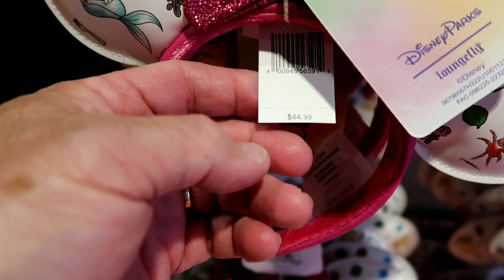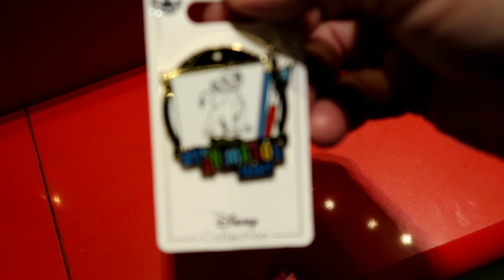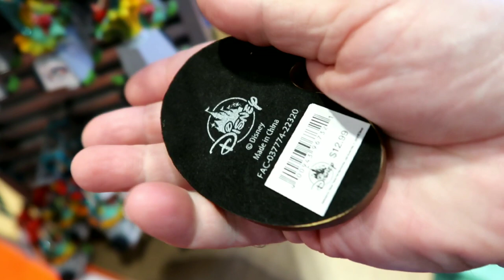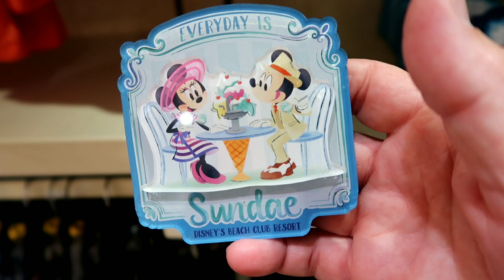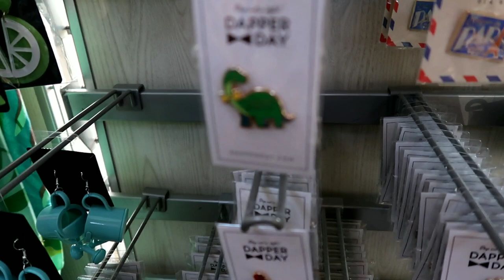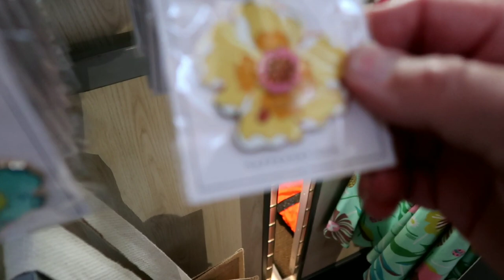Merch Search, Resort Hopping & Epcot !!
Gwyn & Brendan are on a search for some requests which involves some resort hopping on the skyliner and we start our adventure at Epcot !! After all the walking around, we are hungry and need to find somewhere for lunch !!

Home Goods
TJ Maxx

DisFamily Adventures
c/o Gwyn & Lauren
3211 Vineland Road
# 260